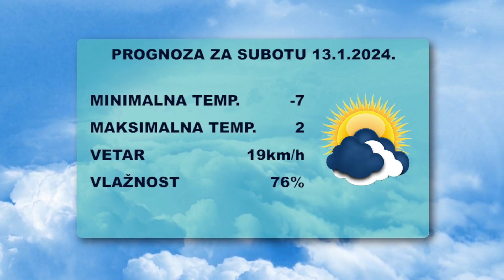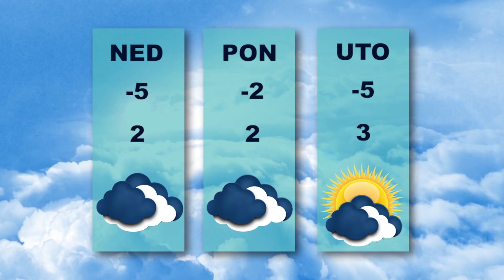Vesti dana 12.1.2024.